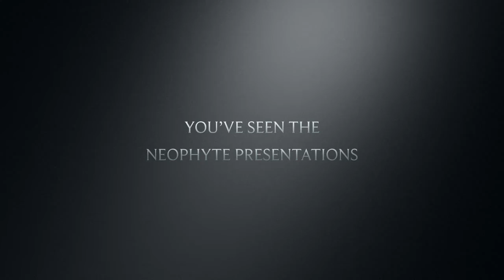Old Dominion University NPHC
This is just an overview of ODU's NPHC and some of the events that have happened on our campus over the past year. I hope those that watch this enjoy this as much as we enjoyed living it.